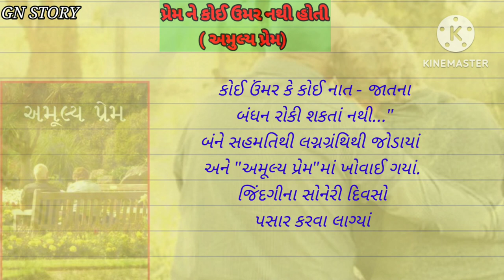પ્રેમ ને કોઇ ઉમર નથી હોતી. ( અમુલ્ય પ્રેમ) એક ટુકી સ્ટોરી. GN STORY.